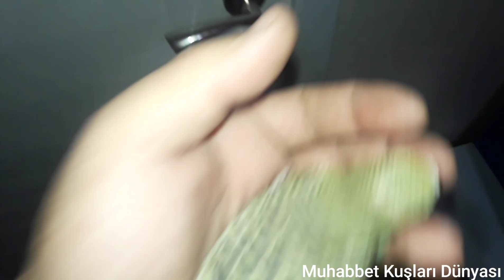Cebinde Muhabbet Kuşu Besleyen Adam 🤣🤣